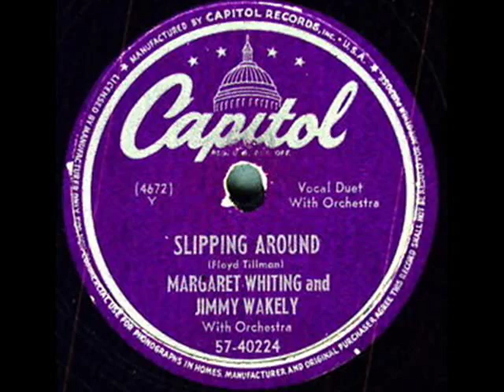1312 Jimmy Wakely & Margaret Whiting - Slippin' Around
Spending 17 weeks as the #1 song on the country charts was Jimmy Wakely & Margaret Whiting - Slippin' Around.  Recorded in 1949 and written by Floyd Tillman.  The Westerner